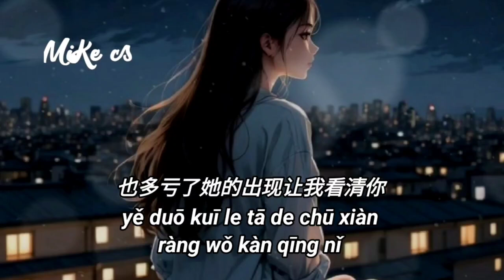黄静美 - 断送青春爱错人 - huang jing mei - duan song qing chun ai cuo ren